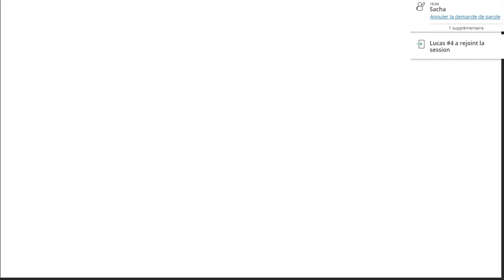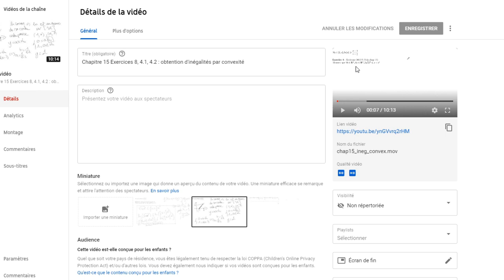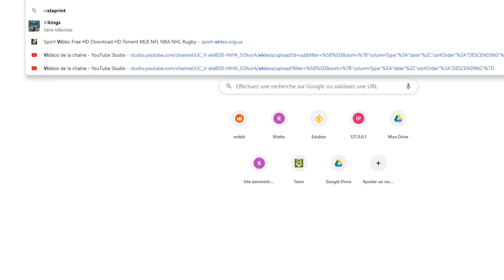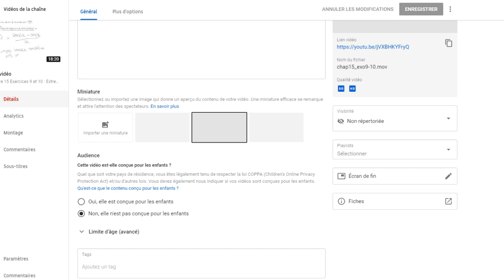Questions Réponses du 24/03/20